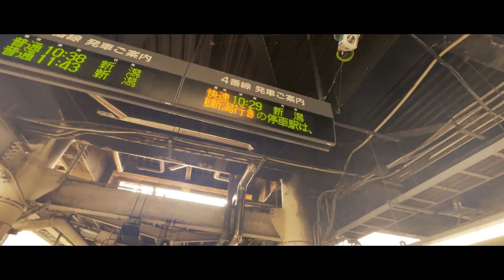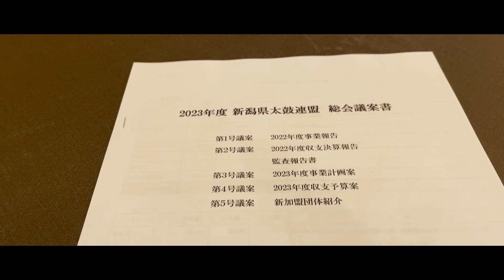【新潟県太鼓連盟総会2023】保倉川太鼓の１日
2023年７月9日撮影

新潟県太鼓連盟の総会に出席いたしました。

保倉川太鼓の活動、依頼、スケジュール等、詳細はこちら↓
保倉川太鼓ホームページ